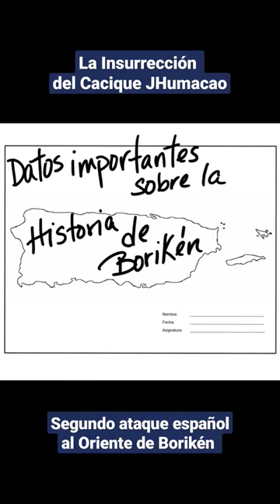historiadeboriken historiadepuertorico historia puertorico boricua shorts caribe shortvideo